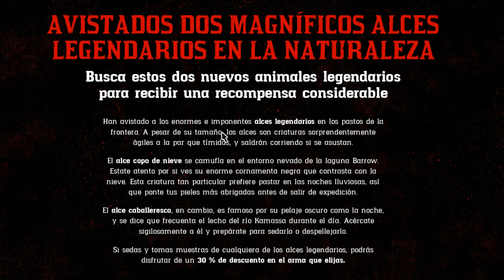Red Dead Online 😱NUEVA ACTUALIZACIÓN Bastante POBRE😕 2 NUEVOS alces legendarios ,Bonificaciones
SHAREfactory™